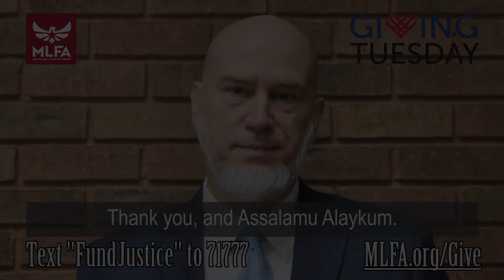Giving Tuesday 2019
December 3rd, we’re joining the national day of generosity, GivingTuesday.

It’s a day when you have the ability to positively impact the state of justice for Muslims in America.

With your help, the Muslim Legal Fund of America will continue to make a difference, inshaAllah.

Here are a few simple ideas for how you can participate:
Read more about the work that makes justice possible - and a victory many years in the making: the Hamid Hayat story, here.

- Make a gift in honor of GivingTuesday.
- Help us get the word out on social media, using the hashtags - FundJustice and GivingTuesday
- Take photos demonstrating why our organization matters to you and share it on your social platforms (& don’t forget to tag us!)